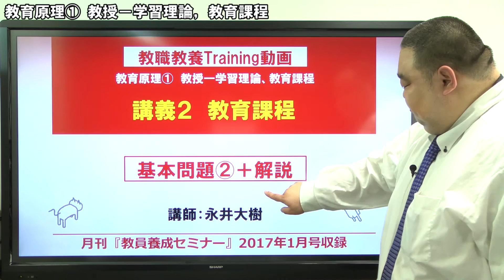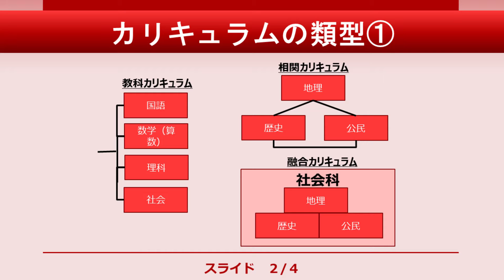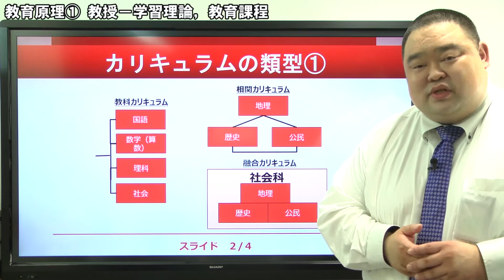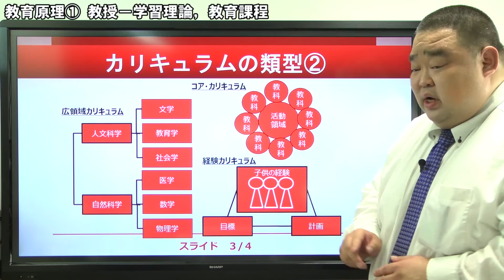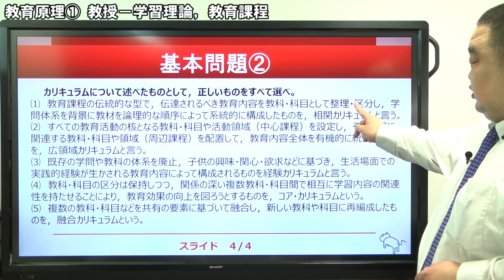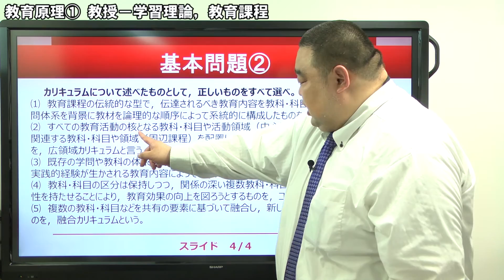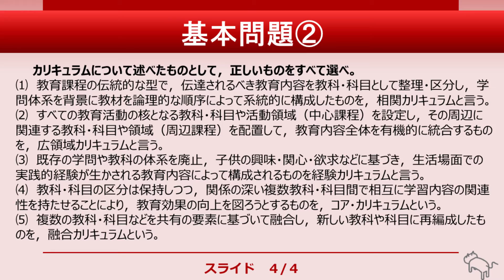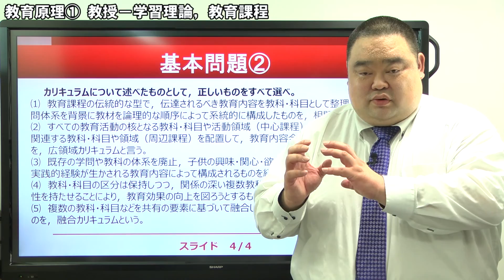【教セミ2017年1月号】教職教養Training動画 講座2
講師：永井 大樹
テーマ：教育原理①　教授‐学習理論、教育課程